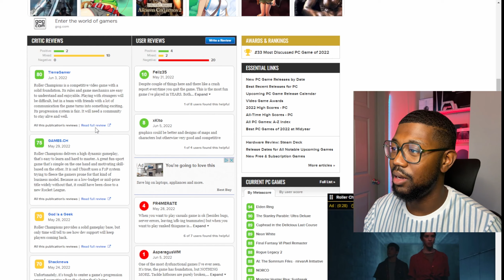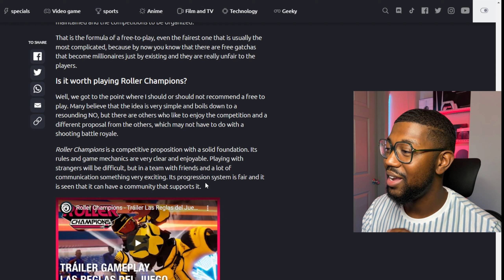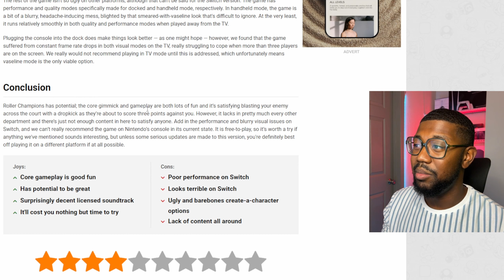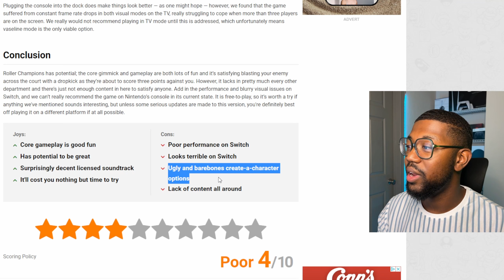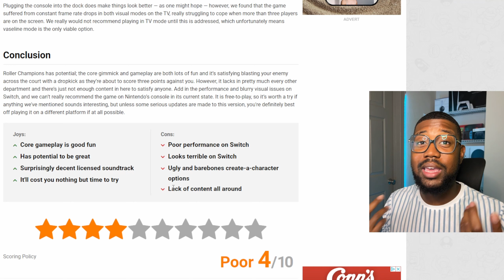Ubisoft's NEW Game on Nintendo Switch STINKS??? | Roller Champions on Nintendo Switch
God of War Ragnarok
Bayonetta 3
Live A Live
Xenoblade Chronicles 3
Pokemon Violet
Pokemon Scarlet
Mario Strikers: Battle League
Elden Ring
Switch Sports

⚡️✋🏾 Gaming Products I Can't Live Without!⚡️
1️⃣ Airpods Pro
2️⃣ Backbone Controller for iPhone
3️⃣ 8BitDo Pro 2
4️⃣ 8Bitdo Ultimate Wired Controller
5️⃣ Xbox Wireless Headset

⚡️Social Media Tings!⚡️
🐦- Twitter.com/saiya_ran
🕞- Tiktok.com/@saiya.ran